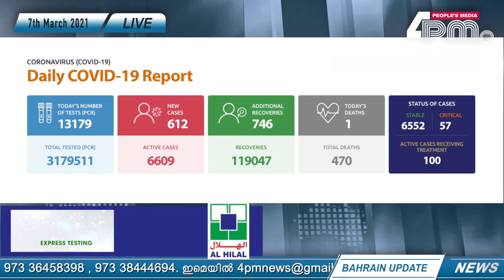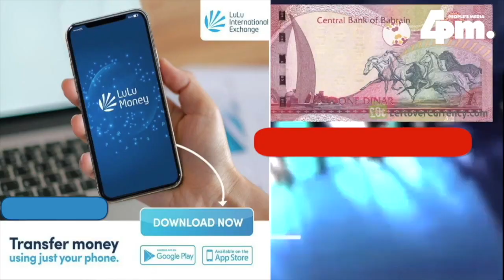BAHRAIN UPDATE - 7TH MARCH 2021